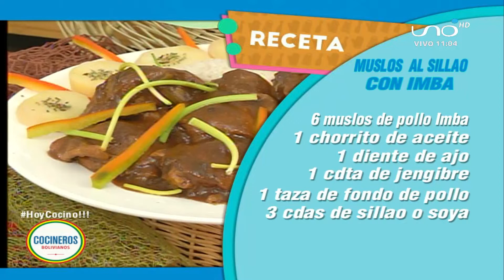MUSLOS AL SILLAO - Cocinero Alexander Ayala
COCINEROS BOLIVIANOS